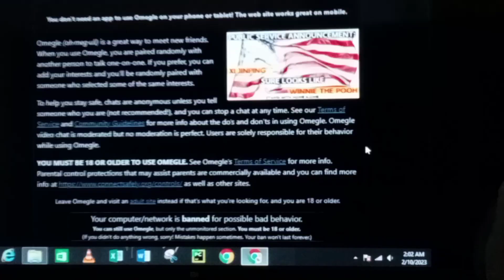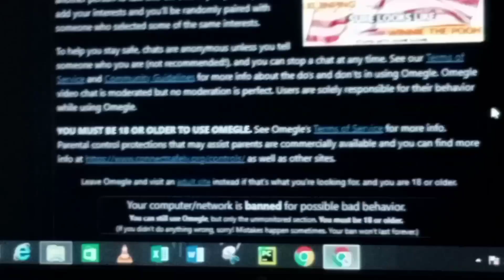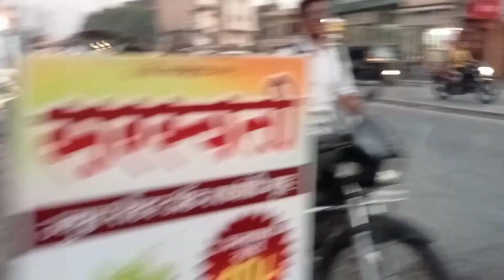Vedanta exposed 🚫 | paisa nahi diya juice pi ke 🍹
Vedant bhai exposed..
free ka ganne ka juice..
again band on Omegle...

Bhai is video mein aap dekhne wale hai kaise humne Vedant bhai ko expose kiya aur free mein juice Pi liya bhai .THE BOYS
music used in this video..